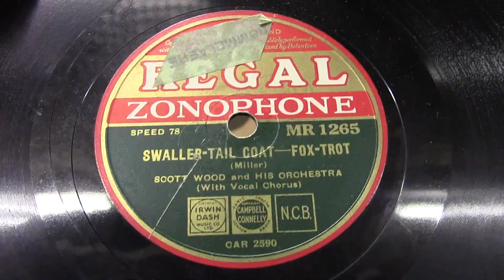Scott Wood and his orchestra vocal by Sam Browne: Swaller tail coat. (1934).